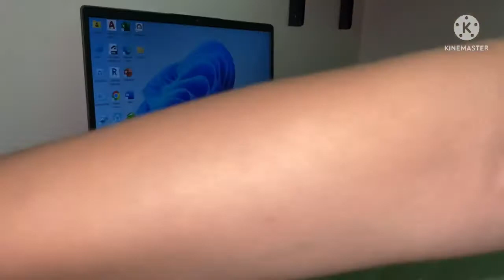Unboxing Lenovo Ideapad 3|Althea Dumdum Vlog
Device specs:

Device name : LAPTOP-37G8E0FK
Processor : 11th Gen Intel(R) Core(TM) i5-1135G7 @ 2.40GHz   2.42 GHz
Installed RAM : 8.00 GB
System type: 64-bit operating system, x64-based processor